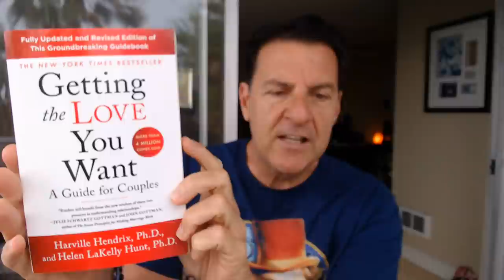Love Attachment Explained, It's Not A Gender Thing